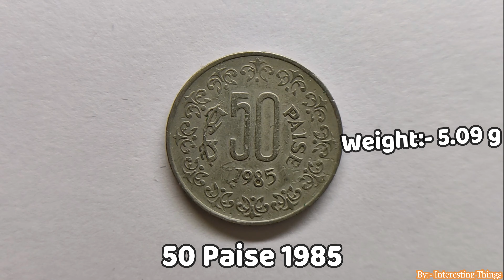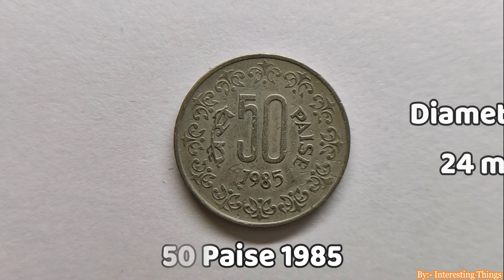50 Paise 1985 Rare Coin | By:- Interesting Things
This video is about 50 Paise 1985 Rare Coin.